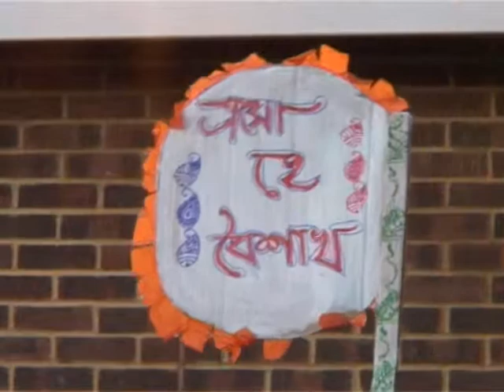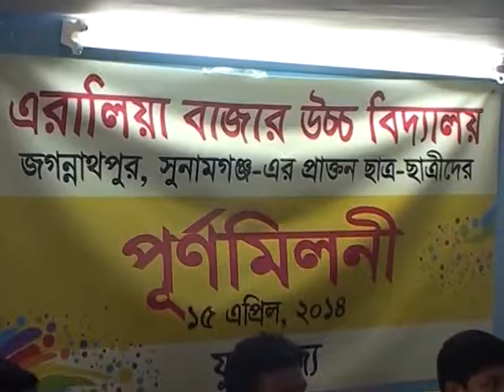Amader Khobor 160414 part1